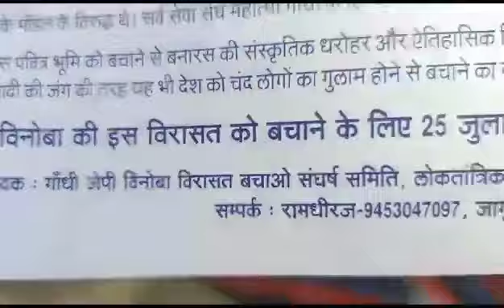सर्व सेवा संघ परिसर पर रेलवे के गैर कानूनी कब्जे के बाद (2)